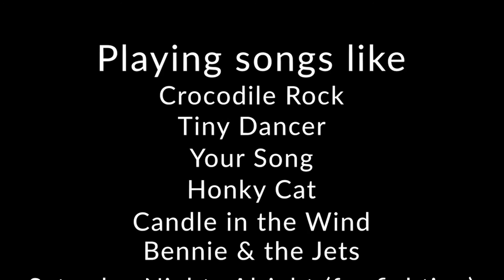Beyond The Yellow Brick Road - Elton John Tribute Promo Reel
For over 2 decades Mr. Kim Hoffmann and his band have been regarded as the world’s most authentic sounding premier Elton John Tribute! Performing for global audiences ranging from die-hard Elton John fans, to real life royalty and international celebrities alike in Europe, Asia and the USA.